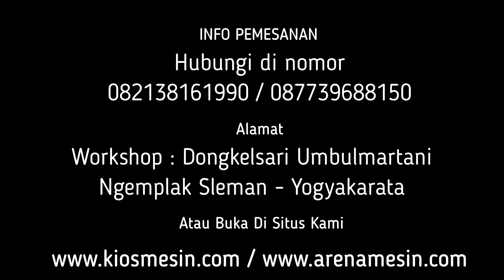MESIN PENGGILING SERTA CINCANG DAUN SUJI BAHAN DAWET TIPE KECIL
Kami CV. KIOS MESIN menyediakan Mesin Rajang Daun Suji berbagai tipe sesuai kapasitas yang anda butuhkan. Untuk mengetahui harga dan penawaran khusus silakan telepon atau WA ke 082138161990 (Simpati) 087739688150 (XL) ATAU BUKA DI atau dapat juga datang langsung ke tempat kami (Gudang) Workshop : Jalan Grogolan, Dongkelsari, Umbulmartani, Ngemplak, Sleman, Yogyakarta